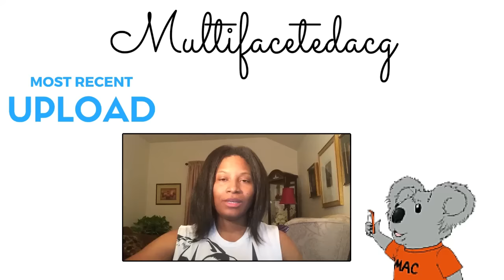MultifacetedacgReacts! BTS Jimin Sexy Moments